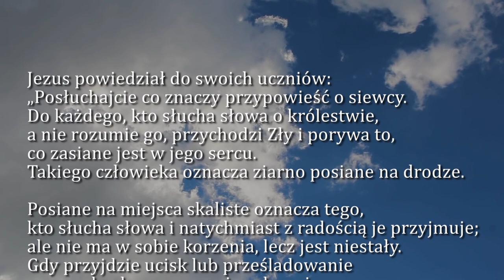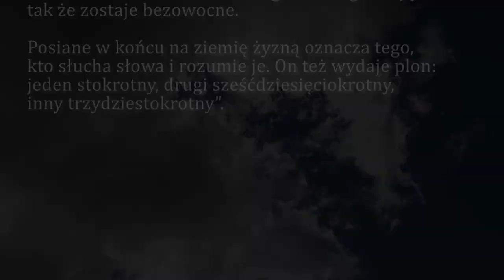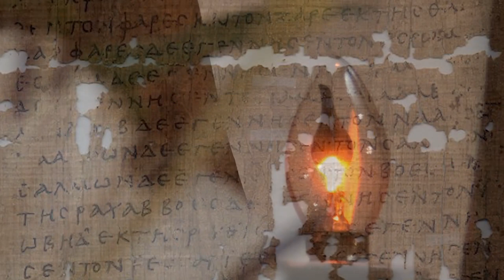Dobra Nowina na dziś | 24 lipca - Wspomnienie św. Kingi, dziewicy